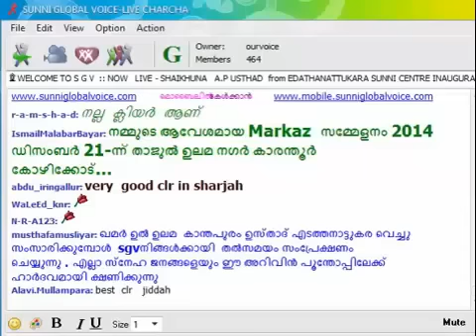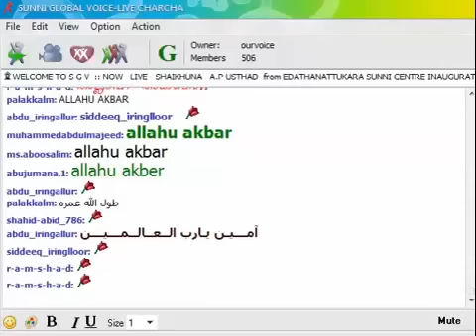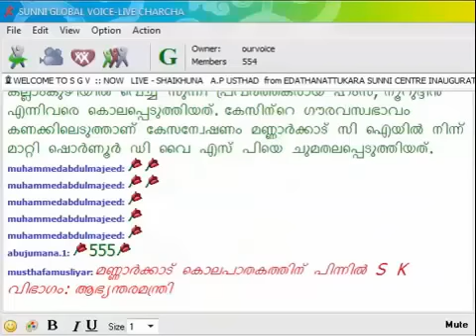AP Usthad Speech: Edathanatukara Sunni Centr Inauguration Program (06.02.2014)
എ പി ഉസ്താദ്‌ പ്രസംഗം എടത്തനാട്ടുകര സുന്നി സെന്‍റെര്‍ ഉദ്ഘാടനം